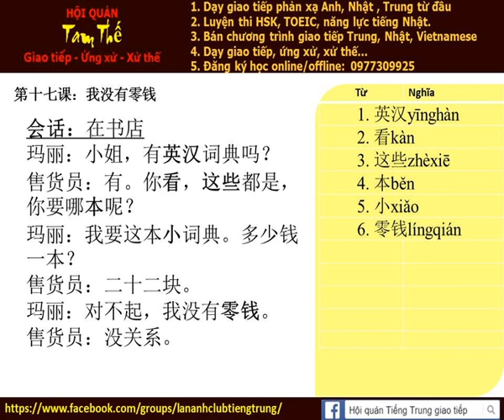Bài 17d Nghe nói phản xạ tiếng trung giao tiếp